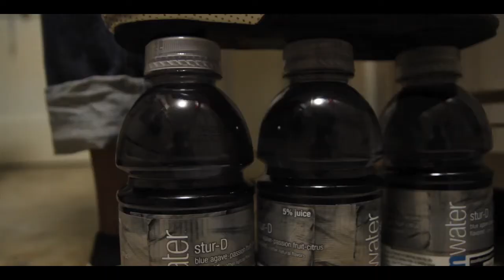Vitamin Water - Viral stur-D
Vitamin Water Stur-D can be used as a step ladder